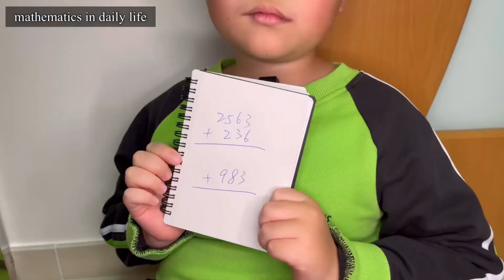mathematics in daily life￼